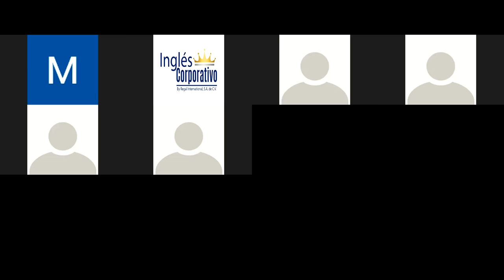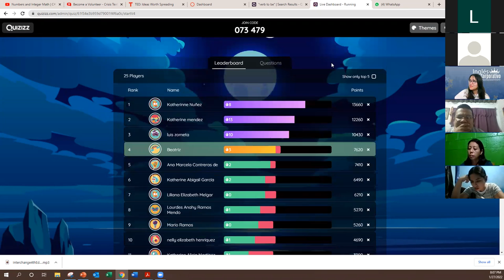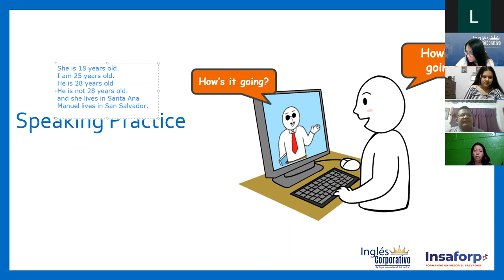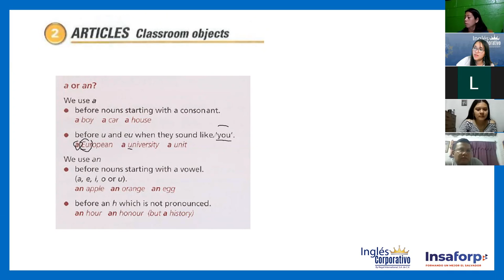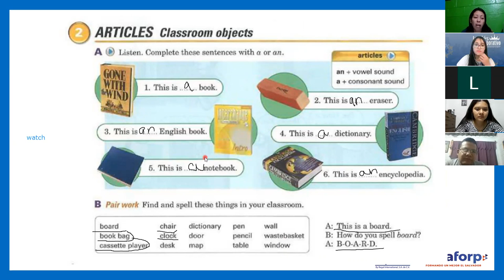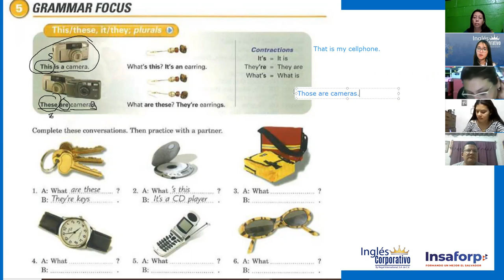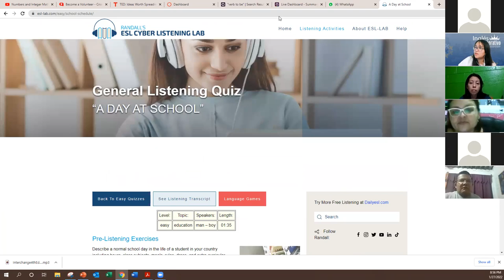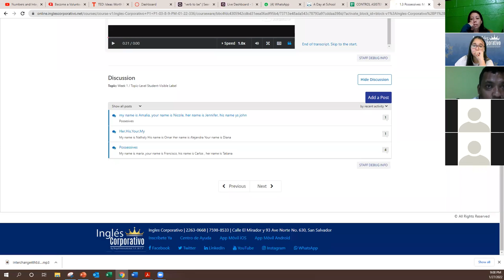Ingles Corporativo-Ingles Corporativo-Class #4 - Principiante 1 - What's this?